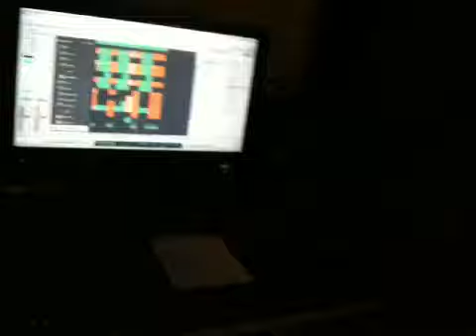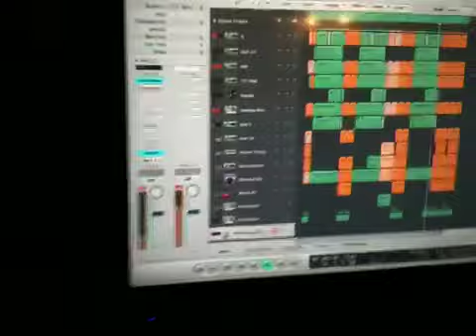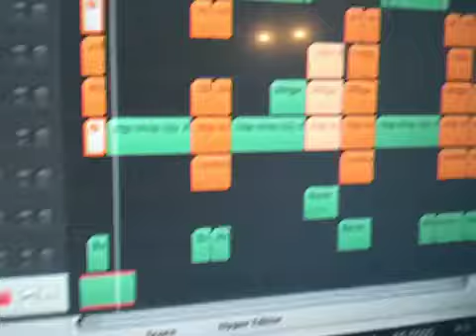In the lab with Mr. Blap - Making A Beat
Short video of Mr. Blap makin a beat like he can any day or time...